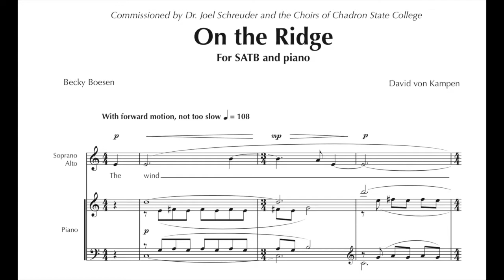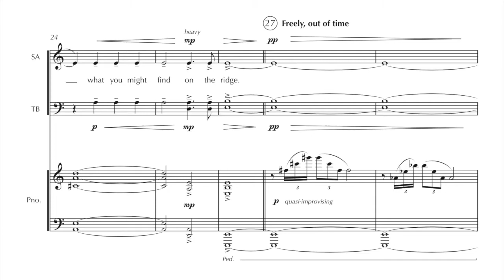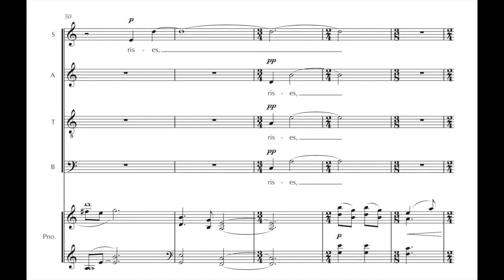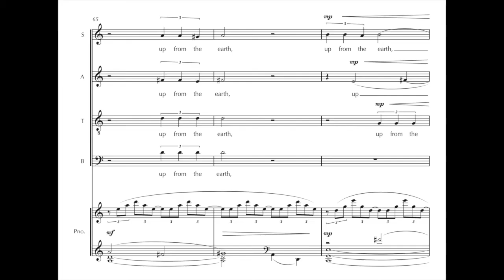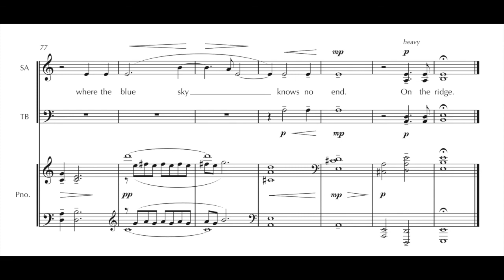von Kampen - "On the Ridge" SATB and piano - full score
from "Three Nebraska Lyrics"
Original poetry by Becky Boesen